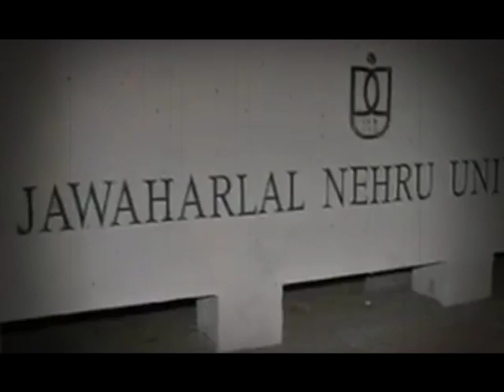JNU Student From Manipur Found Dead In Hostel Room | A Resident of Manipur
अक्सर विवादों में रहने वाले जेएनयू में मणिपुर के एक छात्र जे आर फिलेमोन का शव बरामद हुआ है। छात्र का शव जेएनयू हॉस्टल में उसके कमरे में मिला। फिलेमोन पश्चिम एशिया सब्जेक्ट पर पीएचडी कर रहा था और मणिपुर के सेनापति जिले का रहना वाला था।.